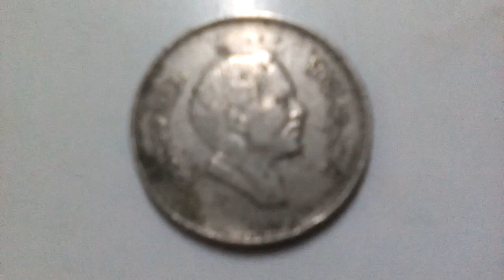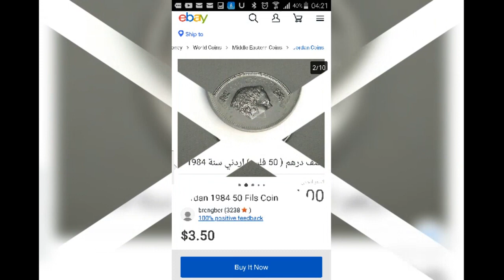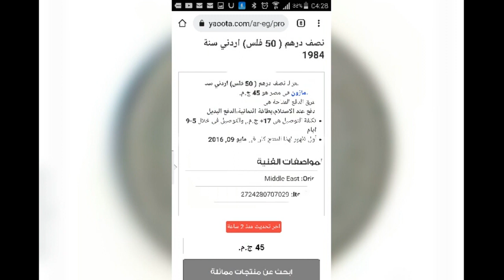سعر نصف درهم اردنى ( 50 فلس ) إصدار 1984 م.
سعر ومواصفات نصف درهم اردنى  ( 50 فلس ) إصدار 1974 م.